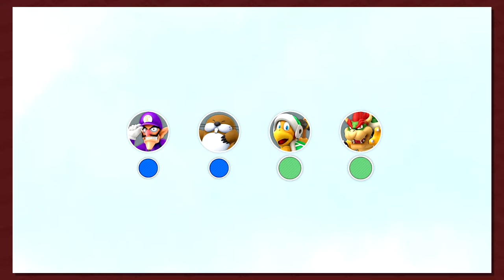Super Mario Party: MFF Special Part 6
Back at it again this time with friends! Spotted Menace and Daria take the show on the road as they play Super Mario Party at MFF with the crew of Desta, Rupa, Muse, and Mage (playing his part of Waluigi).

Your Guests